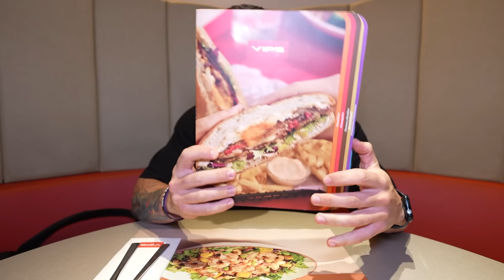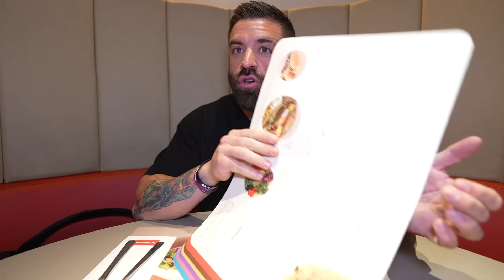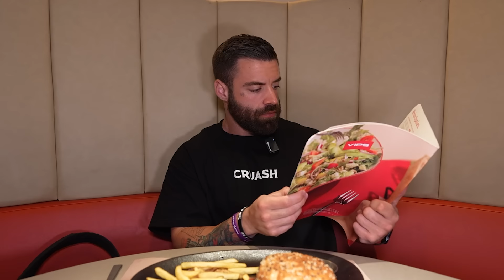*MENUDA DECEPCIÓN* COMIENDO en VIPS por PRIMERA VEZ...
Hoy visito Vips para probar toda su carta y ver si realmente merece la pena según mi opinión.